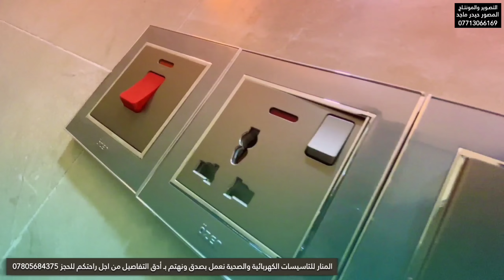تأسيس الماء والكهرباء من قبل المنار وبعمل أحترافي تصوير حيدر ماجد للحجز 07713066169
المنار للتاسيسات الكهربائية والصحية
نعمل بصدق ونهتم بـ أدق التفاصيل من اجل راحتكم
للحجز او الاستفسار الاتصال على الرقم التالي 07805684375
تصوير ومونتاج المصور حيدر ماجد
مستعدون لتصوير كافة الاعلانات التجارية الخاصة بكم
باحدث الكاميرات ويوجد لدينا الطيارة المسيرة ايضا
للحجز او الاستفسار الاتصال على الارقام التالية

حسابات الرسمية لـ المصور الفوتغرافي

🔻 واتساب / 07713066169